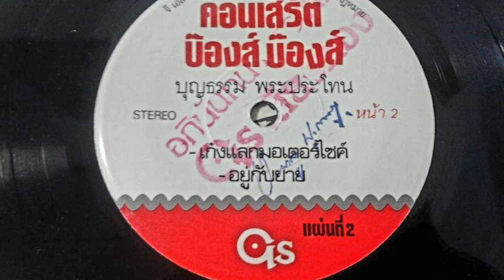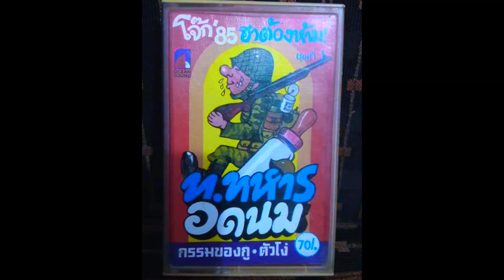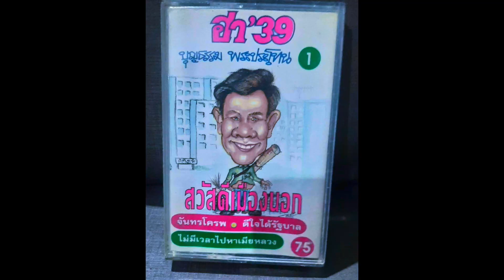ลาลับอย่างเงียบงัน เพิ่งรู้ว่านักร้องดังคนนี้จากไปนานแล้ว😭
ลาลับอย่างเงียบงัน
เพิ่งรู้ว่านักร้องดังคนนี้
จากไปนานแล้ว😭